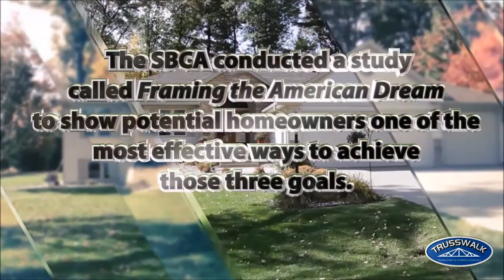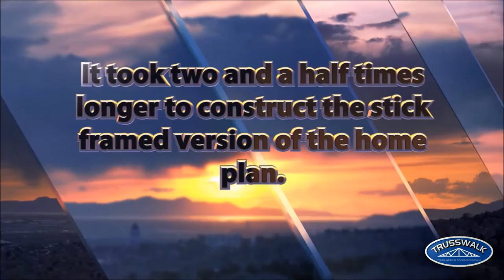The Framing The American Dream Study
Trusswalk Truss &  Metal Roofing Company
151 Hinds Rd
Arab, AL 35016

What did this study do?

The Framing the American Dream study set up a controlled experiment to allow for a comparison
Their floor plan was an average 2900 square foot ranch-style house with a walk out basement (they built two identical houses on adjacent lots)
One house was built on site using stick framing while the other was built using floor panels, wall panels, and roof trusses manufactured in nearby production facilities
Wireless cameras were setup to record video up from both job sites (This approach was taken to allow data collection to be as unobtrusive as possible)

What did they learn from this study?

According to this study, they examined two houses, one built with stick framing and the other built with structural building component framing and the results showed “that a crew can frame two and half homes with structural building components in the time it takes to stick-frame one house”

According to this study, “The component-framed house required 152.1 man-hours to complete, whereas the stick-framed house required 373.5 hours. It took two and half-times longer to construct the stick-framed version of the floorplan”

According to this study, “it takes 75% more lumber wood product to stick frame a structure than to frame it with components”
It also found “that a stick-framed house creates nearly 30 times more jobsite waste than a component-framed house”

Blenker Companies Inc., Amherst, WI teamed up with the Structural Building Components Association (SBCA) to create this video to show how efficient component homes are compared to stick built homes.

Trusswalk Truss & Metal Roofing Company is a manufacturer of high quality engineered wood roof trusses and metal roofing. Trusswalk was established in 1994, incorporated in Alabama and owned and operated by Kevin & Lindsey Perry. Service area includes, but is not limited to Greater Alabama. We are based out of Arab, AL.

At Trusswalk we do whatever it takes to supply you with quality truss systems at competitive prices and deliver them when you need them. We stand behind everything we design and sell, striving to exceed your expectations!

When you have a need for high quality roof trusses or metal roofing, give us a call. We are certain that with our commitment to outstanding customer service you will be happy to do business with us now and in the future.

151 Hinds Rd
Arab, AL 35016